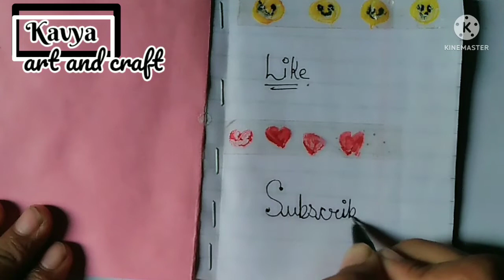DIY transparent washi tapes | journaling washi tapes | 🖤Kavya Art And Craft🖤